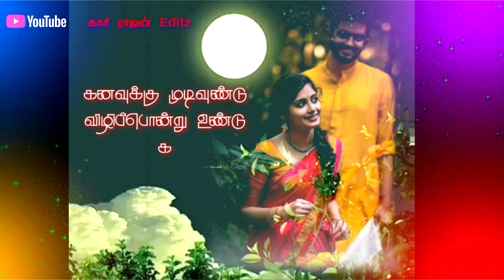இரவுகளை உறங்க வைக்கவே தாலாட்டு 💗Rare 🎵Song